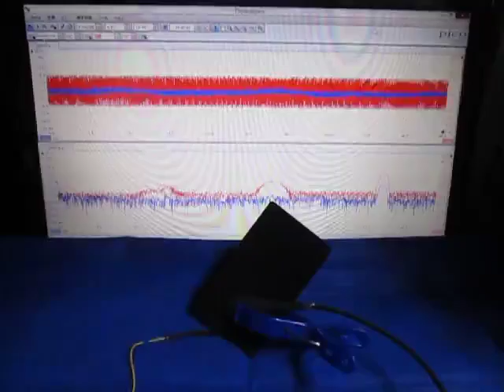超音波テスターを利用した実験動画